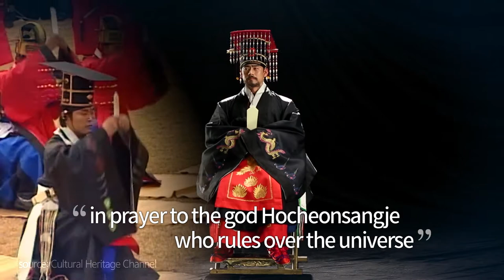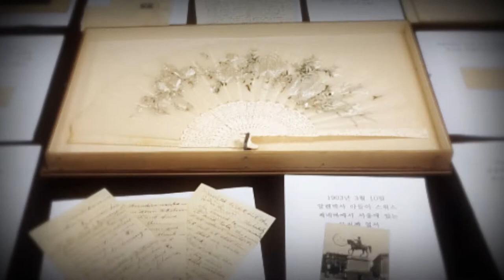[ENG/Ep3] Hello, Crown Prince - Korean Empire, the Unblossomed Plum Tree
Hello, Crown Prince
- Korean Empire, the Unblossomed Plum Tree

DAE HAN IMPERIAL HOUSE's special documentary program

The 6th Royal Culture Festival 2020